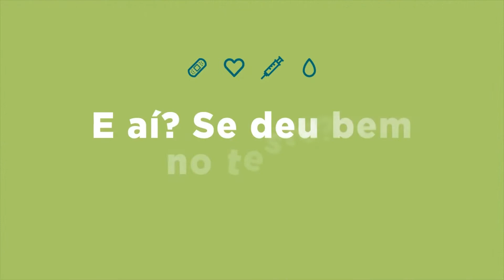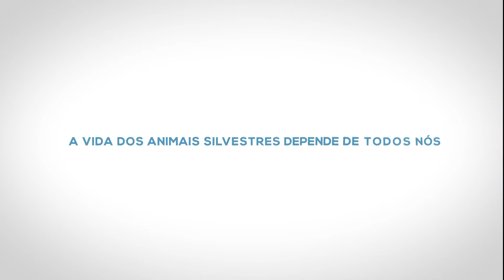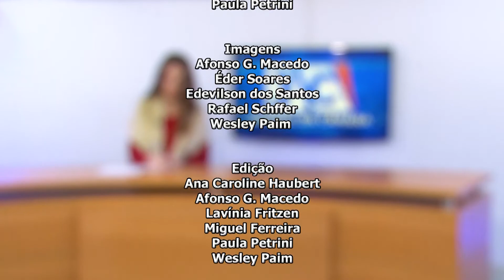JORNAL DA CÂMARA 10.08.2022